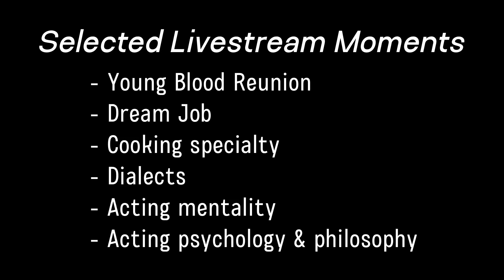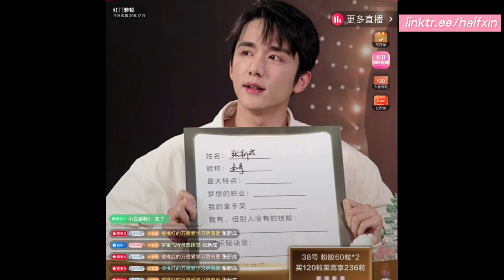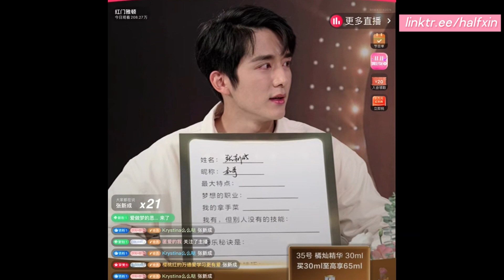[ENGSUB] Steven Zhang Q&A highlights + talking about acting (Oct 30, 2022 Arden Livestream)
0:00 Young Blood reunion
0:31 Dream job
1:25 Specialty cuisine
1:39 Dialects
2:27 Acting mentality
3:24 Relationship with acting

I really enjoyed the stories and discussions here, especially hearing him acknowledge that his views and approach towards acting have changed since his past interviews. Translation may contain errors!